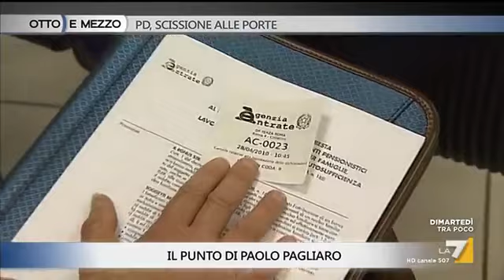Paolo Pagliaro parla di Gabriel Zucman a Otto e mezzo (La7, 14/02/2017)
Nella sua rubrica "Il punto" Paolo Pagliaro parla di Gabriel Zucman  e del suo "La ricchezza nascosta delle nazioni (addeditore.it/catalogo/gabriel-zucman-la-ricchezza-nascosta-delle-nazioni/
Puntata andata in onda su La7 il 14/02/2017.